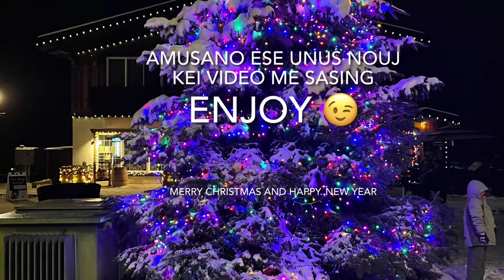Circle S Christmas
Family Christmas 2020. Circle S